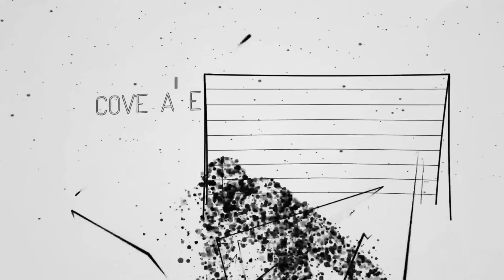Sports Figures 2K Broadcast Pack | After Effects Project Files - Videohive template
Introducing a brand new Sports Package! This item is suitable for various Sports / Games, Football, Soccer, Golf, Baseball, Basketball and Long jump / Running etc. Environment (basket,baseball field etc…) / additional scene elements are all within After Effects. All Player / Sports animations are Pre Rendered, Featuring 9 2K with Alpha Channel H.264 clips. 30 FPS. Two versions are included, Color & Black and White Each version is 0:52 in Length, 1920×1080px. Each version also includes 6 cut down, separated short openers for each sport game Fonts used are Arial and Dosis which can be found Music by Deepersound Screenshots

download Sports Figures 2K Broadcast Pack | After Effects Project Files - Videohive template